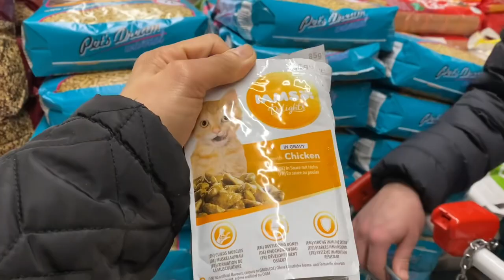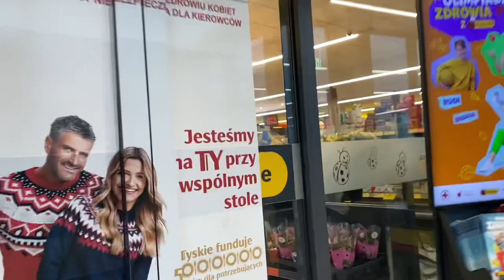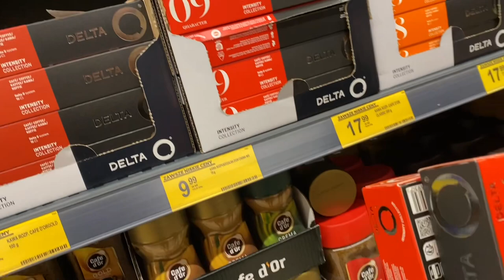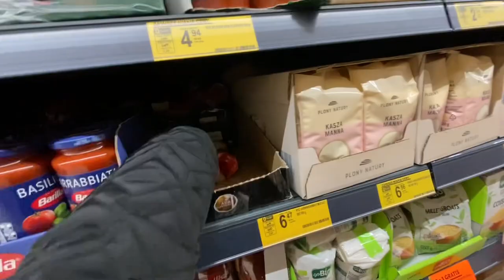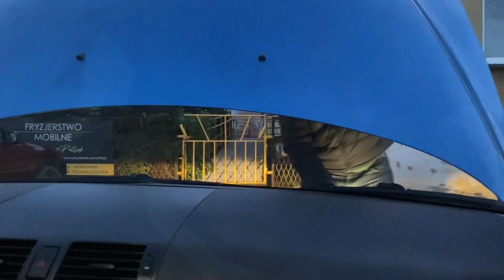Kinabahan ako akala ko sasabog na sasakyan😫🇵🇱